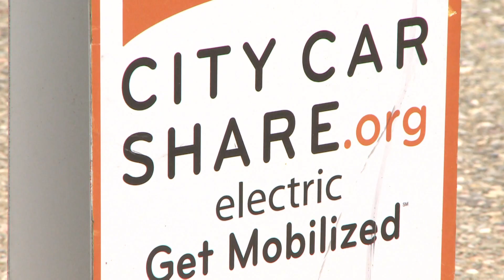CITY CARSHARE LOOKS TO EXPAND